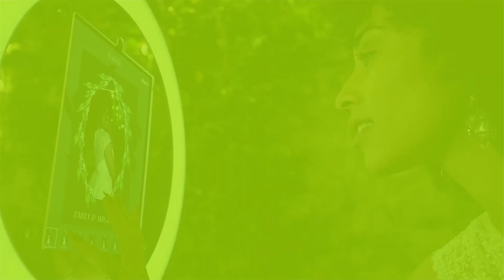Mobibooth Cyber Monday Sale Save Up To $1500 on a New Photo Booth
One last day to take advantage of the largest savings of the year! Get your new Mobibooth today and save up to $1,000 on a photo kiosk.

AWARD-WINNING CHOICE:
🏆 Voted Best New Booth at PBX 2017.
🏆 Voted Best Booth at the 2017, 2019 & 2020 Photo Booth Expo.
🏆 Continues to set the industry benchmark for iPad photo kiosks.

TESTIMONIALS:
📣 "Investing in Mobibooth was investing in my future. My income soared!"
📣 "Quality pays! Mobibooth's excellence brought more bookings and income."
📣 "Mobibooth transformed my event planning business into a money-making machine!"

The Mobibooth® brand was created so that people could own an easy-to-operate photo booth at an affordable price. Photo booths don't have to be complicated or expensive. Mobibooth is as simple as it gets. Easy to use iPad paired with your choice of software.